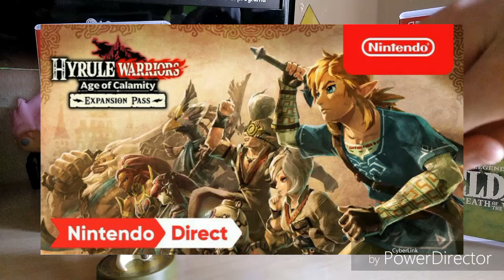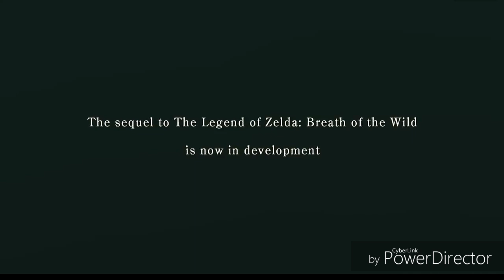ZELDA BREATH OF THE WILD 2...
Gente en este video os voy a contar las ultimas noticias sobre la saga Zelda, en especifico sobre BOTW 2 .
Contando tambien alguna que otra cosa sobre el ultimo Nintendo Direct.